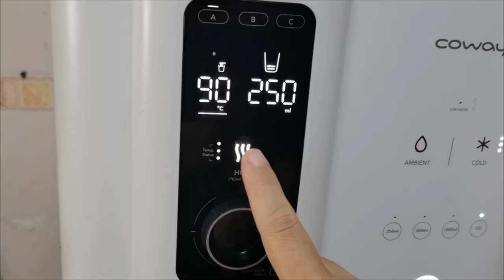AKU CUBA MAKAN CIKIMEEYANG BY CIKIDOT CHANNEL | FOOD REVIEW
Agent Cheras Cikimeeyang: 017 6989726 (Syazwina)

Terima Kasih, Muah!

Camera:
1) Huawei Mate 30 Smartphone
2) Gopro Hero 8 Black

Editing software:
1) Adobe Premiere Pro CS6
2) Adobe After Effects CS6